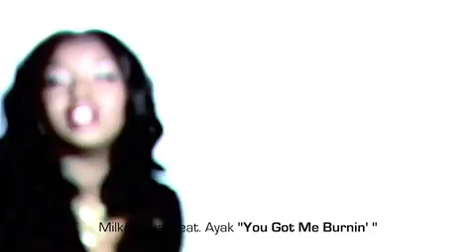Milk & Sugar feat. Ayak - You Got Me Burnin (Official)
Legends of House (Compiled and mixed by Milk & Sugar)

Official video to the new Milk & Sugar single "You Got Me Burning" with the amazing voice of Ayak. A great piece of house music from the most popular DJ-/ producer act in Germany.